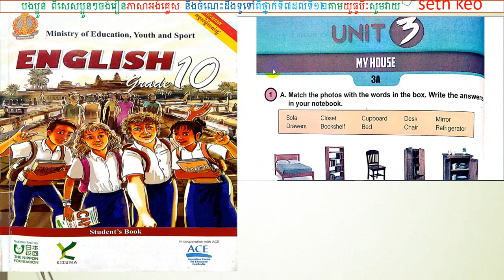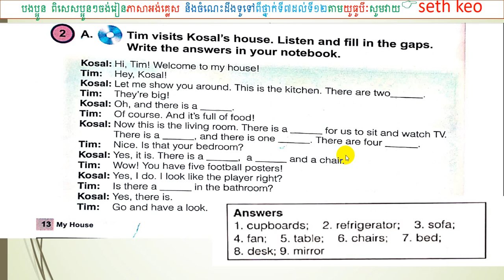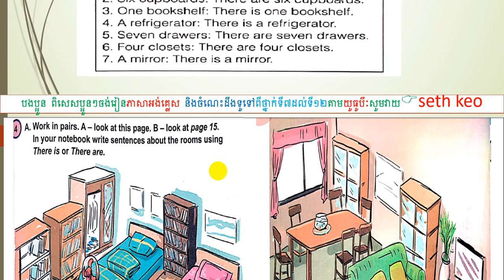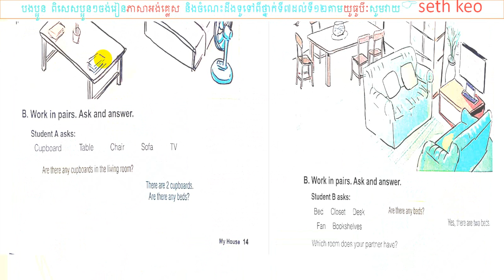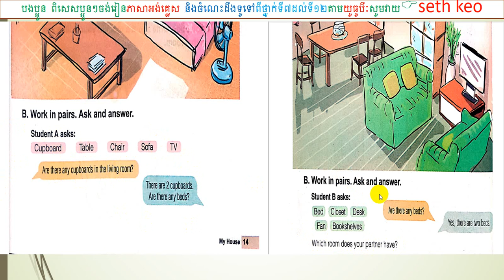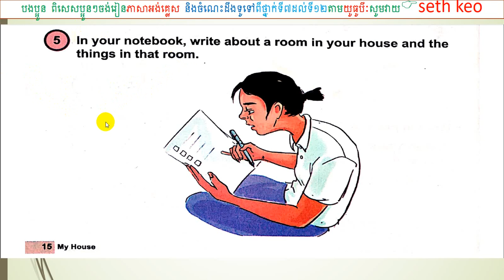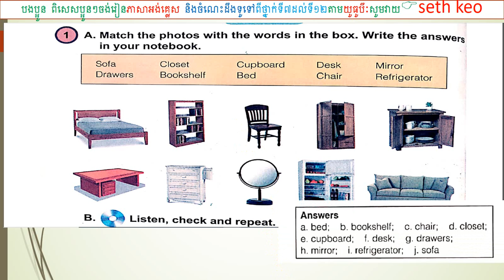English Grade 10 Unit 3 My House Lesson 3A ភាសាអង់គ្លេសទី១០ មេរៀនទី៣ ផ្ទះរបស់ខ្ញុំ ផ្នែក3A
It is about fundamental reading skills for beginner levels and also high levels English for everyone.
មេរៀនអំពីមូលដ្ឋានគ្រឹះនៃការអានភាសាអង់គ្លេសសម្រាប់អ្នកសិក្សាដំបូង និងអ្នកសិក្សាគ្រប់កម្រិត។